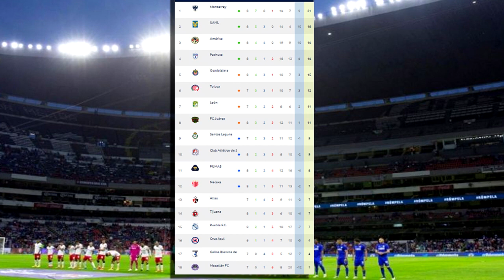🔴 En Vivo: León vs Monterrey [ Partido Pendiente Jornada 9 ] Marca Claro | ✅ En Vivo León vs Rayados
Ver León Vs Monterrey en vivo hoy, el Lunes 27 de Febrero 2023. Monterrey Vs León, les dejo los canales con país y donde ver hoy el partido Monterrey Vs León En Vivo, Octavos de Final Liga Mx, Monterrey Vs León Jornada 9, Pronostico Monterrey Vs León 2-1. Gol de León, Gol Monterrey. México vs Guatemala.

Donde ver Monterrey Vs leon En Vivo León Vs Monterrey en vivo el Lunes 27 de Febrero 2023.